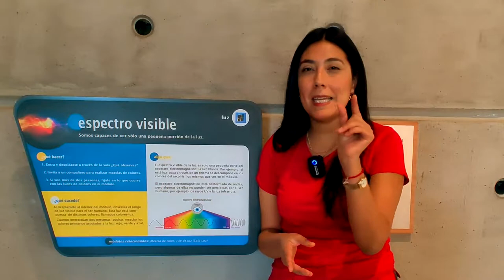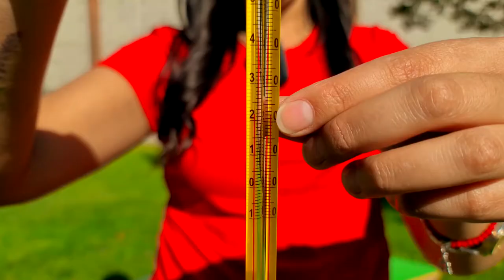El COLOR de tu ropa incide en el CALOR que sientes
Si me visto de negro ¿Siento más calor? El color de tu ropa afecta el calor que sientes. Te invitamos a comprobarlo con un experimento para replicar en casa, en este nuevo